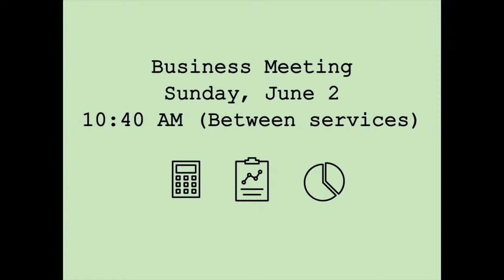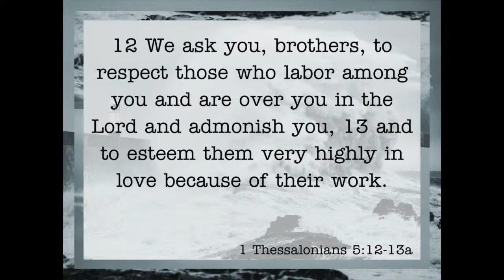Building a Faith that Lasts Church Community - Pastor Mark Brunke - May 26, 2024